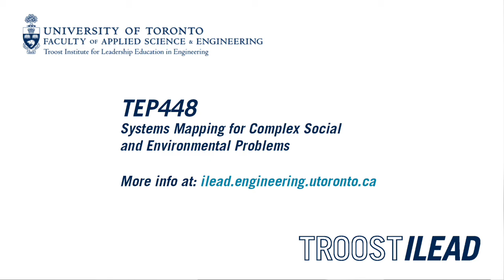Systems Mapping for Complex Social and Environmental Problems- TEP448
U of T Engineering Professor & Director of Troost ILead Emily Moore gives an overview of Troost ILead's brand new course, TEP448: Systems Mapping for Complex Social and Environmental Problems. Sign up and explore with us! Starts Sept 2020.